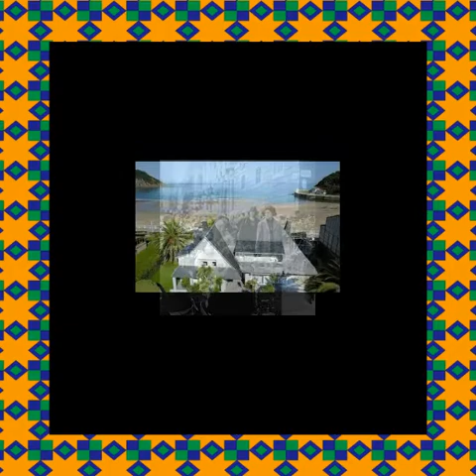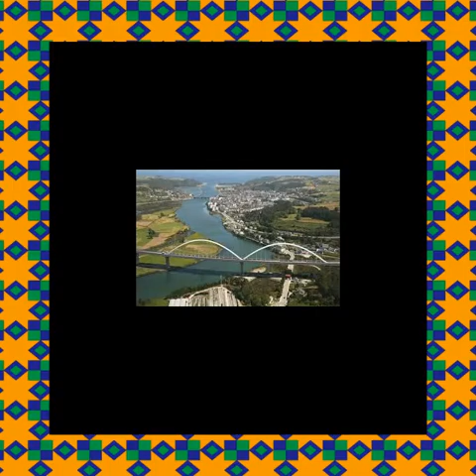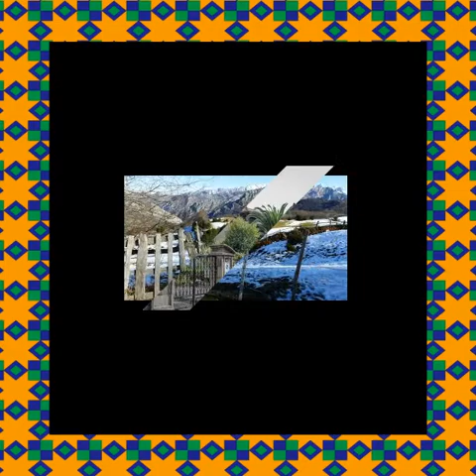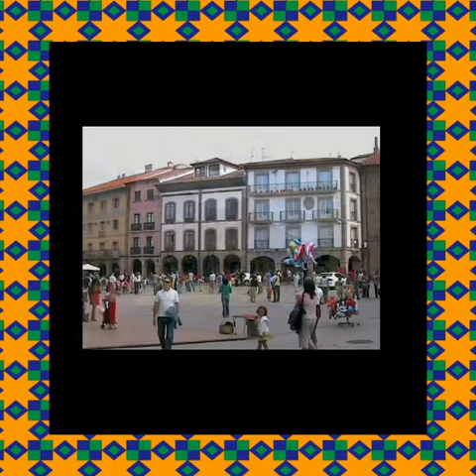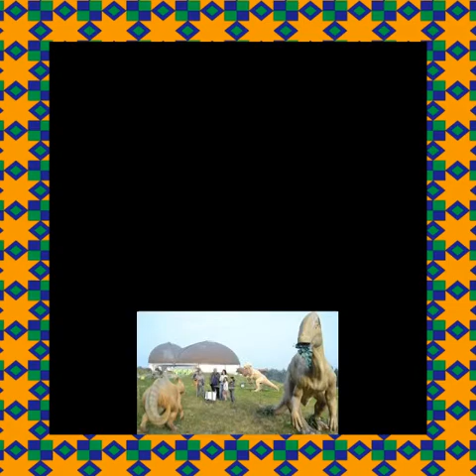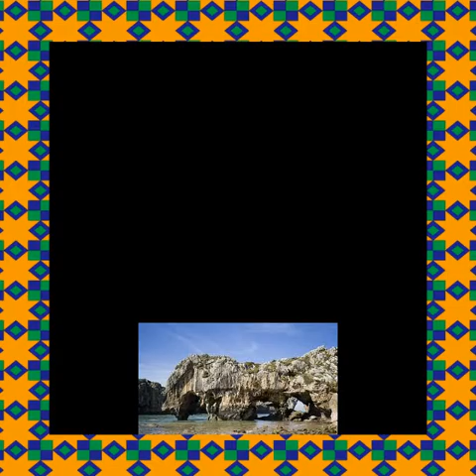Facts of Asturias spain. Hechos de Asturias España.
facts of Asturias. Asturias, officially Principality of Asturias, Spanish Principado de Asturias, comunidad autónoma (autonomous community) and historic region of Spain that is coextensive with the northwestern Spanish provincia (province) of Asturias. It is bounded by the autonomous communities of Cantabria to the east, Castile-León to the south, and Galicia to the west. The Cantabrian Sea lies to the north. The autonomous community of Asturias was established by the statute of autonomy of Dec. 30, 1981. The capital is Oviedo. Area 4,094 square miles (10,604 square km). Pop. (2007 est.) 1,074,862. Asturias, oficialmente Principado de Asturias, Principado de Asturias, comunidad autónoma e histórica de España que es coextensiva con la provincia de Asturias (noroeste de España). Limita con las comunidades autónomas de Cantabria al este, Castilla y León al sur y Galicia al oeste. El mar Cantábrico se encuentra al norte. La comunidad autónoma de Asturias fue establecida por el estatuto de autonomía del 30 de diciembre de 1981. La capital es Oviedo. Área 4,094 millas cuadradas (10,604 km cuadrados). Popular. (2007 est.) 1,074,862.